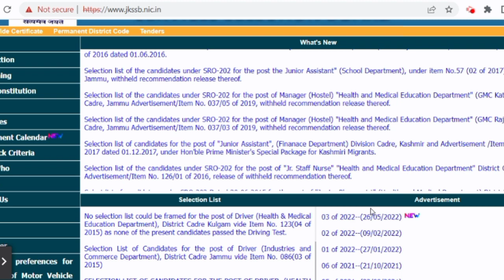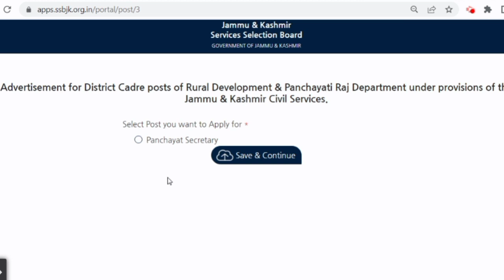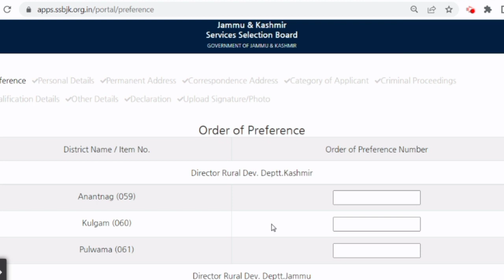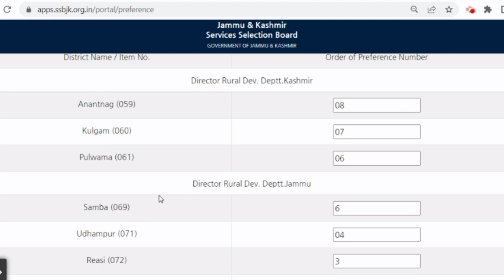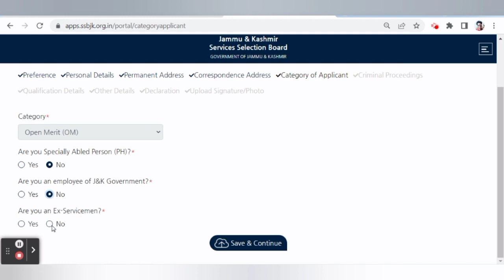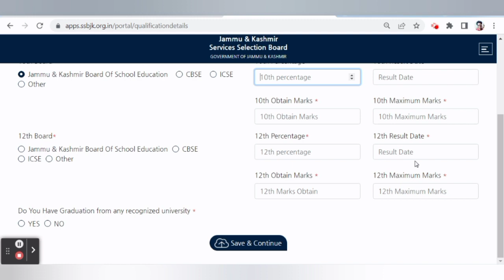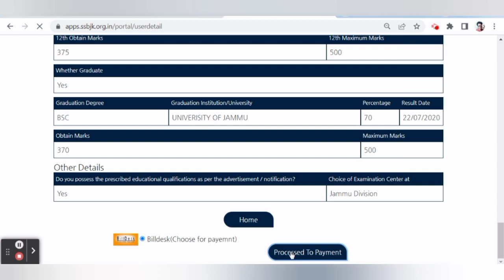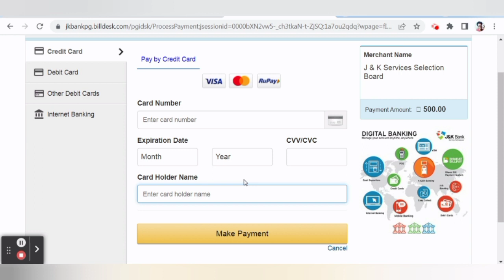How To Fill JKSSB VLW Online form : JKSSB Panchayat Secretary Form 2022 : How to Apply Online Form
jk ssb vlw ka form kaise bare
how to submit jk ssb vlw form in 2022
How To Fill JKSSB Panchayat Secretary Form Online : JKSSB VLW Form in Mobile 2022 :Apply Online Form
JKSSB VLW Recruitment 2022 apply 1395
JKSSB Panchayat Secretary Recruitment 2022: apply omline
JKSSB VLW / Panchayat Secretary Recruitment 2022 form fill up process 2022
How to fill JKSSB Panchayat Secretary form online : JKSSB VLW from in mobile : Apply Online form VLW
JKSSB|HOW TO FILL ONLINE APPLICATION FORM OF VLW ( PANCHAYAT SECRETARY)|VLW KA FORM KAISE FILL KAREN
jk ssb New sign up problem
jk ssb vlw post  sign up
jk ssb vlw candidate registration
jk ssb candidate registration login
jk ssb sign problem

Additional tags:
how tosubmit vlw panchayat secretary online form fill up

BY TECHNICAL WASIM